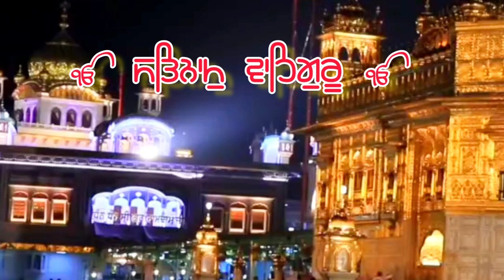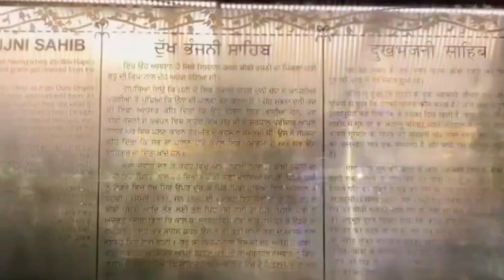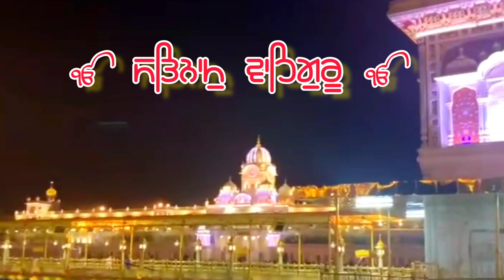shabad kirtan shabad kirtan teri keemat